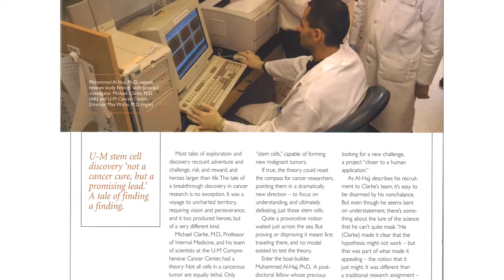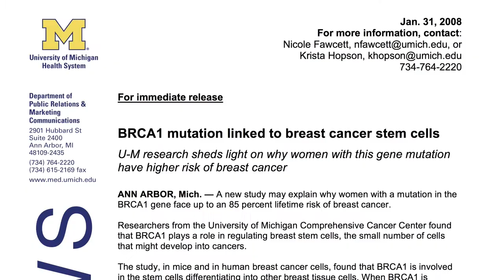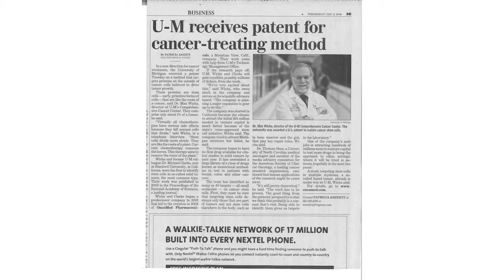Stanford Medicine Alumni Awards 2017: Max Wicha